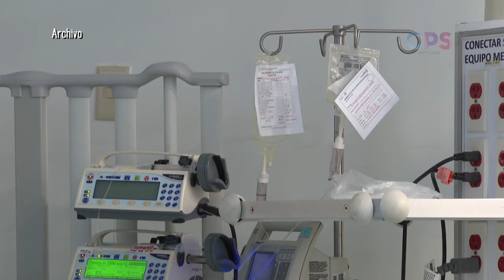ISSSTE apoyara a Corazón de niño en 4 operaciones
El Instituto de Seguridad y Servicios Sociales de los Trabajadores del Estado apoyará a Corazón de Niñ@ en 4 operaciones.